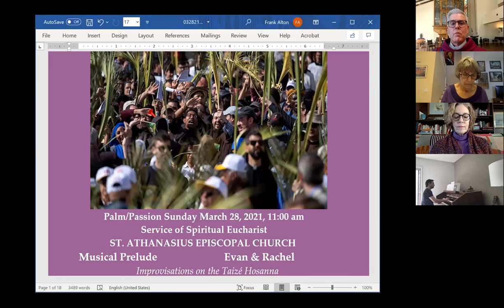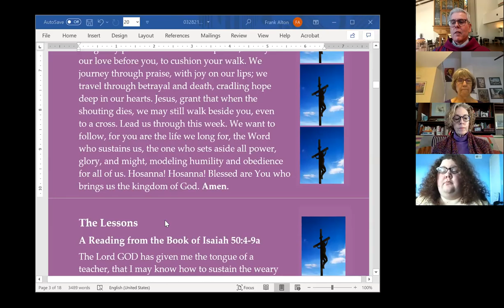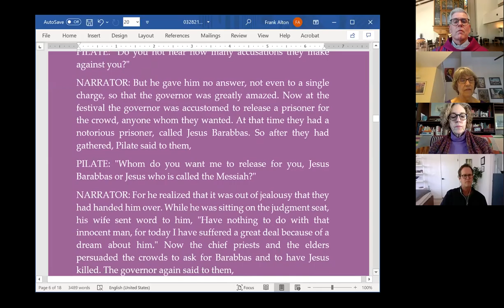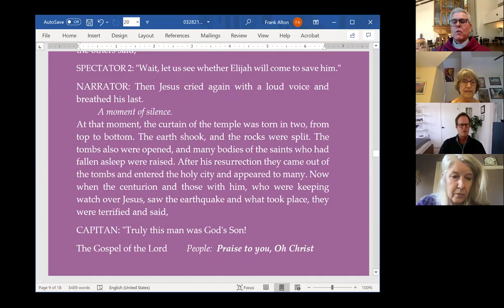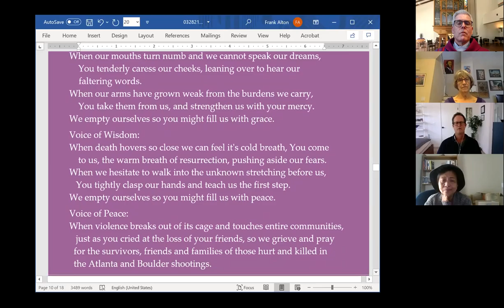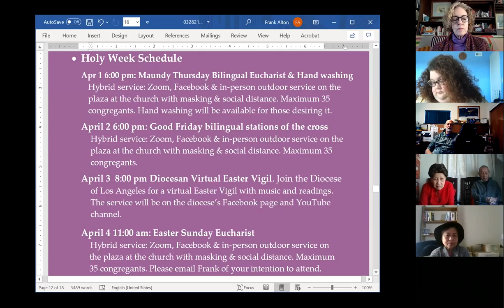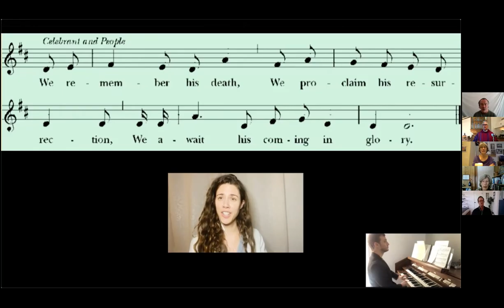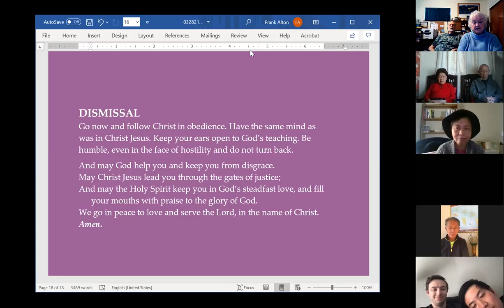032821 Palm and Passion Sunday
Welcome to our Spiritual Eucharist on this Palm and Passion Sunday. The sermon begins at minute 26:40 in the video. Today's reflection was about how to listen to prophetic voices in time to make a difference. It has been a dramatic week in the world. Echo Park has made the headlines this week with the forceful removal of the unhoused community living in tents. We also saw yet another mass shooting in Boulder, migrant siblings at our southern border overwhelming resources, backward looking voting rights legislation in Georgia, and the ongoing violence in Myanmar. In so many of the events of our world, and in our own lives, doing what we know is right when we first know it, would de-escalate crises before they get out of hand. Are prophets the only ones who get the timing right? Are the rest of us predisposed to ignore their message until it’s too late? Isaiah and Jesus have an encouraging word for us during these discouraging times.